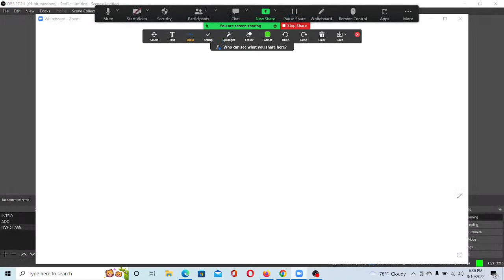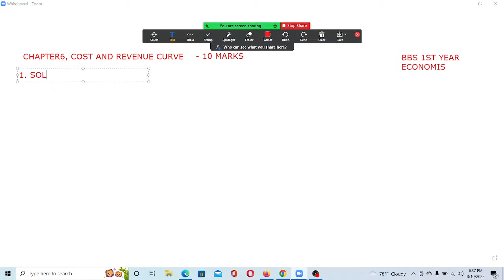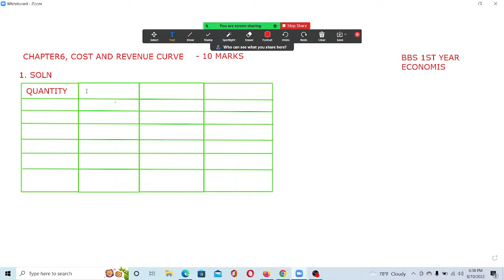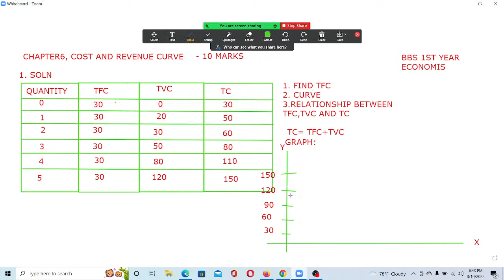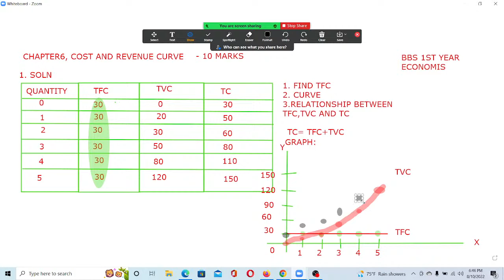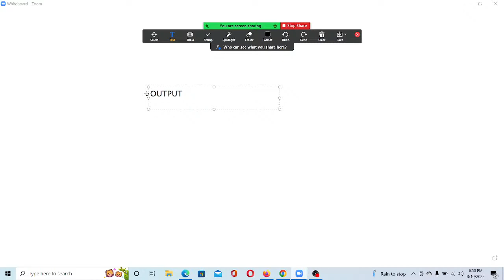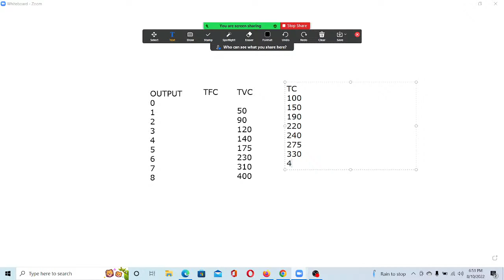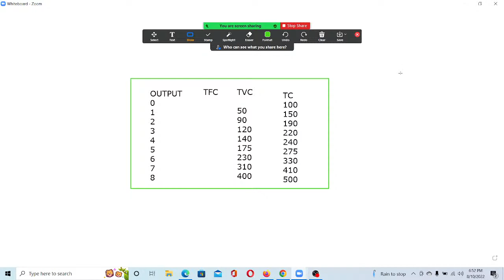Copy of BBS 1ST YEAR OLD COURSE II ACCOUNT II